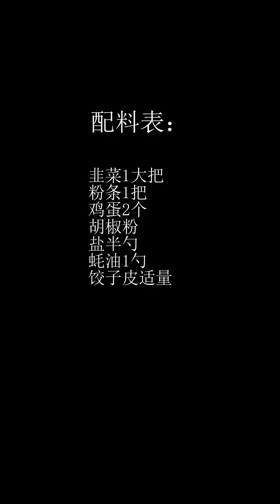不用和面的懒人韭菜盒子！皮薄馅儿大，省时省力！非常推荐！